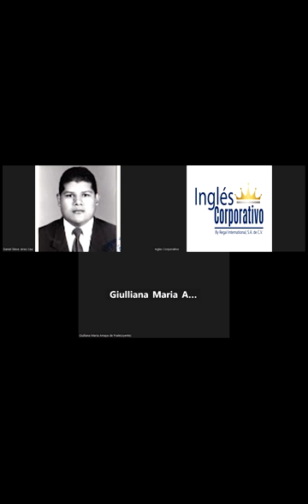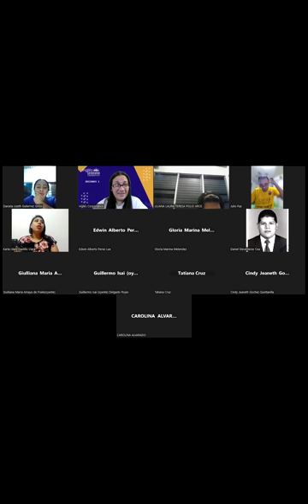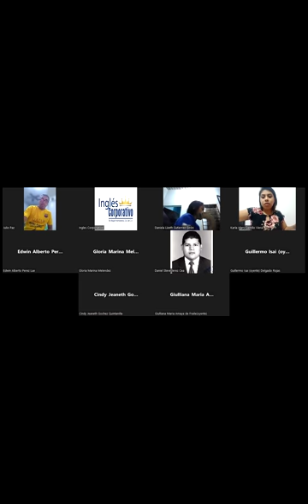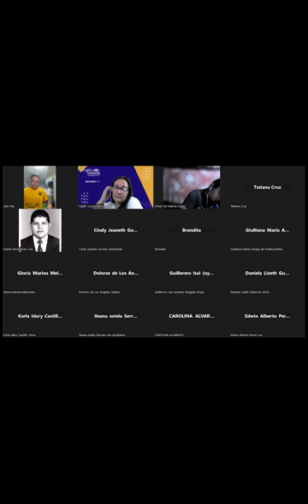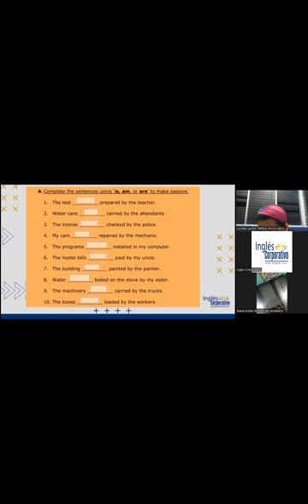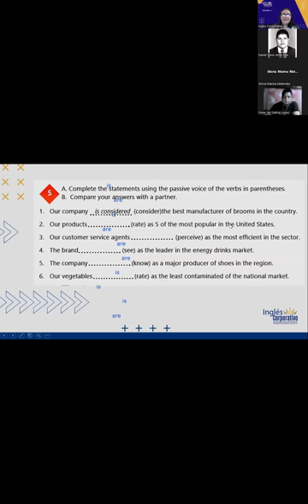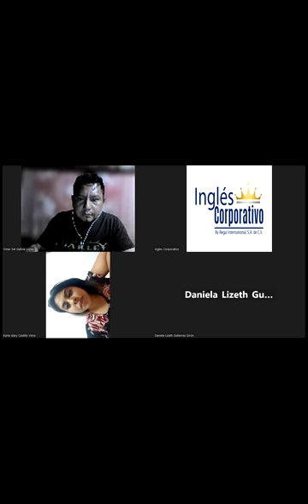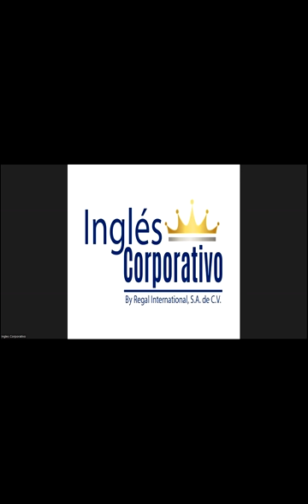SESION-5-10-03-2023-29750-8048-0034/2023-Portillo-UNIT 1 REVIEW AND PRACTICE